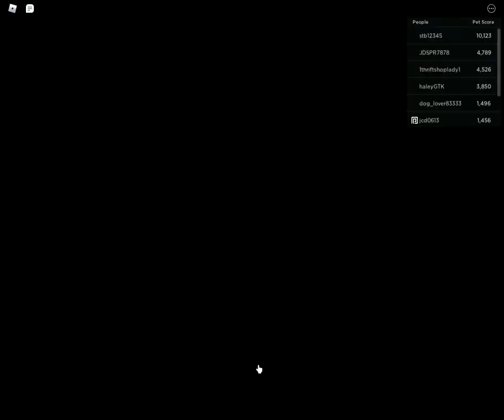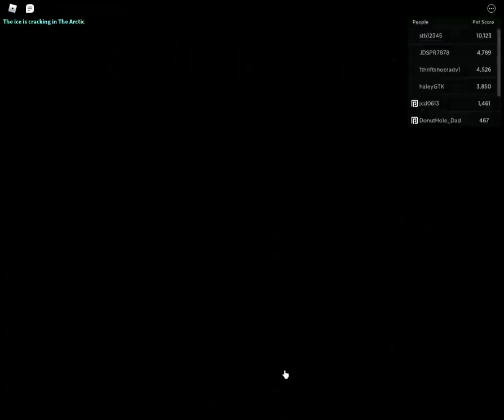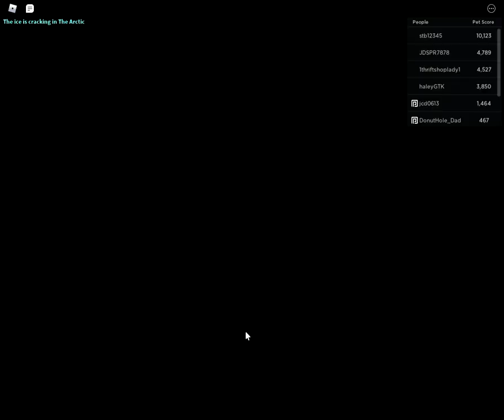Roblox | PETS / Collect All Pets!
Roblox | PETS
💰x2 Gold Weekend is live!

Use code: FirstCodeEver

Collect All Pets! is a pet simulator game! Hatch eggs, and fuse them into higher rarity pets! Collect Legendary and Mythical pets!

🐥 Hatch eggs to get new pets!
🐺 Fuse pets into higher rarity pets!
🦄 Collect over 200 unique pets!
🌲 Unlock areas with new upgrades!
📜 Complete quests and unlock badges!